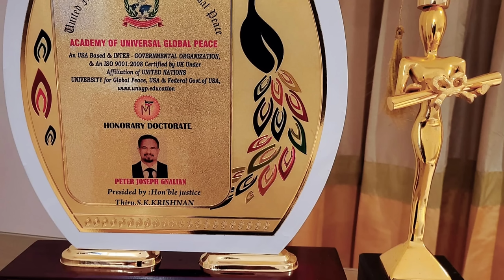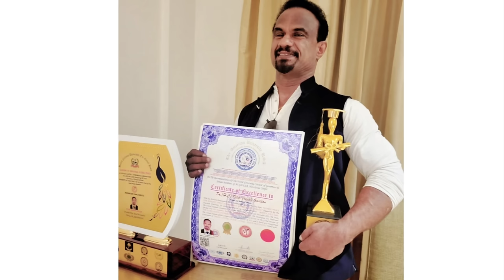വയറു കുറക്കാൻ മിനിമം അറിയേണ്ട മൂന്നു കാര്യങ്ങൾ. I got Doctorate in Fitness training.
fastest fat cutting diet plan

ഞാൻ വയറു കുറച്ച ഭക്ഷണരീതി

മലയാളിയുടെ ഭക്ഷണരീതി ഹാനികരമോ